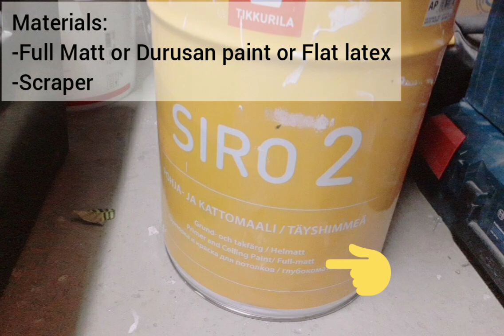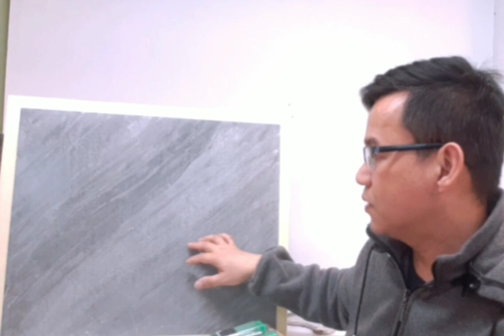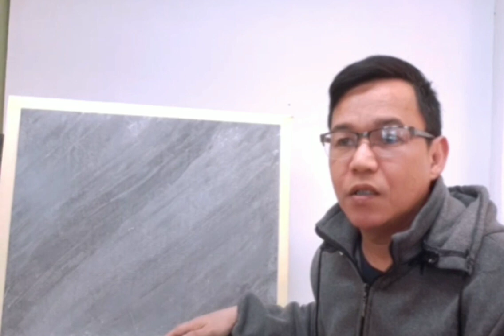Paano Gumawa ng Stucco Antica at Italian Francy o Italian Stucco gamit ang Matt/Flat Latex- Part 2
Paggawa ng Stucco Antica, Itallian francy o tinatawag na Italian Stucco sa abroad lalo na sa Middle East at Europe gamit lamang ng Matt na pintura or Flat latex. Ito ay may effect o texture na parang granite at tiles kapag ito ay hinipo o hawakan dahil sa natural na kintab nya. Kaiba ito sa binubugahan ng lacquer gloss o clear gloss finish.

Tandaan po natin,  may pagkakaiba ng prerasyon bawat bansa  na napuntahan ko, magkakaiba rin sa diskartelalo na pagdating sa decorative painting, ang mga video ko ay karagdagang kaalaman  lamang at pwede nyo panng maidevelop dipende sa iyong talento. God bless us all kaPINTOR!

Part 1 Stucco Antica and Italian Francy gamit ang Primer